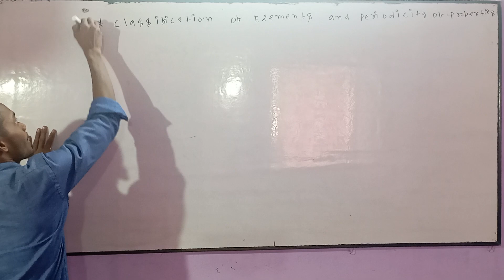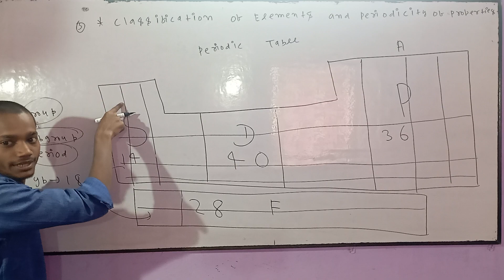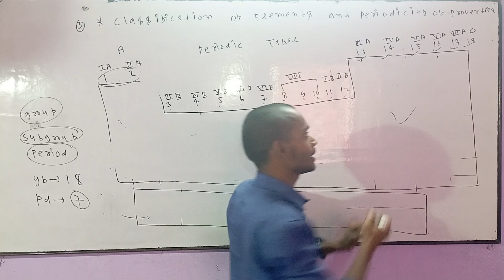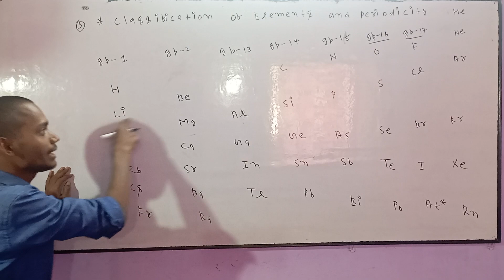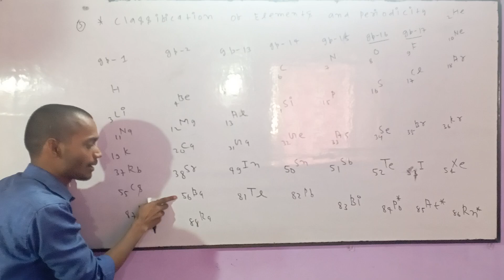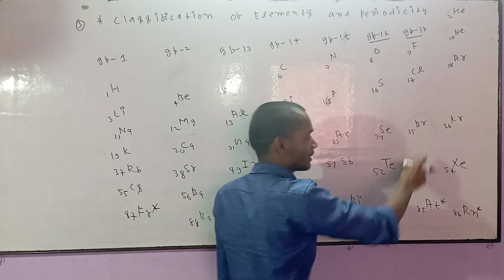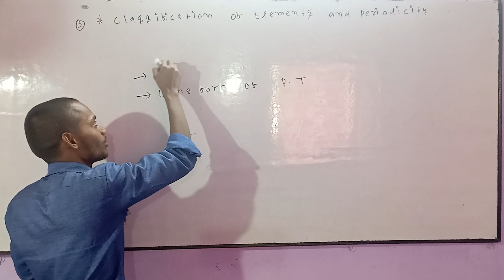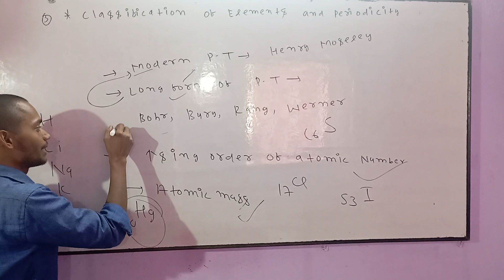LONG FORM OF PERIODIC TABLE CHEMISTRY CLASS 11//JAC BOARD IMPORTANT QUESTION🇮🇳//NEET EXAM//ADVANCE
long Form of periodic table chemistry class 11 model set solution jac board important question chemistry